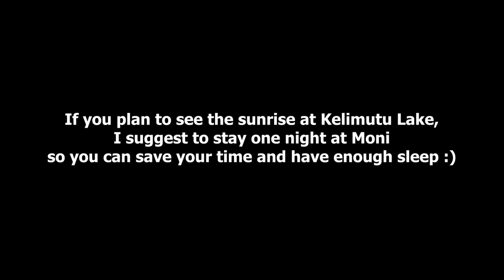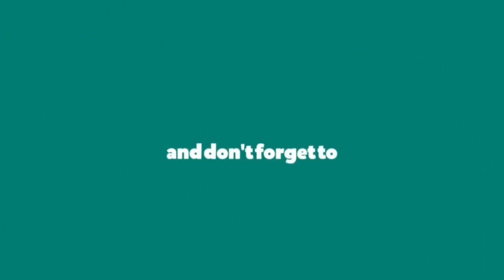Review Bintang Lodge Kelimutu Hotel. One of The BEST Budget Hotel at Moni to See the SUNRISE !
Hello..

I recommended Bintang Lodge Kelimutu Hotel for you to stay. It is so Nice, the room is BIG, CLEAN, and NICE VIEW from the balcony!

Watch the Video until FINISH :)